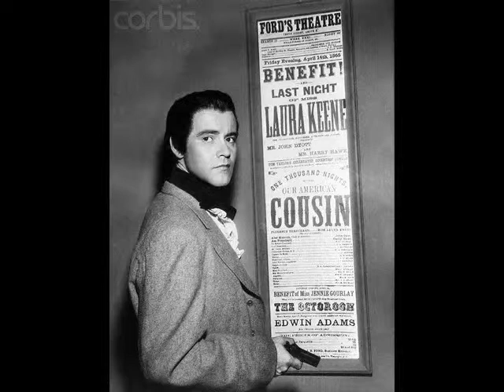JACK LEMMON TRIBUTE II